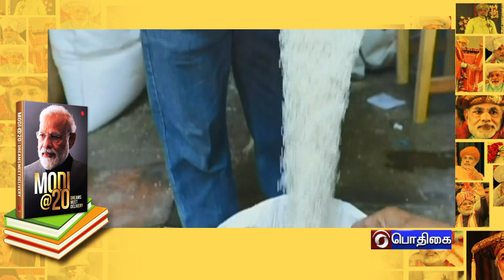பொதுவாழ்வில் பிரதமர் நரேந்திரமோடி பற்றிய புத்தகம் ஏப்ரலில் வெளிவரவுள்ளது